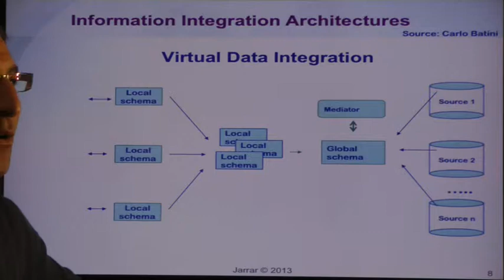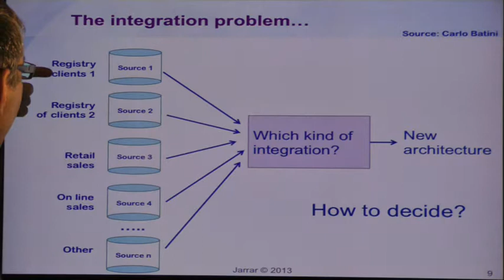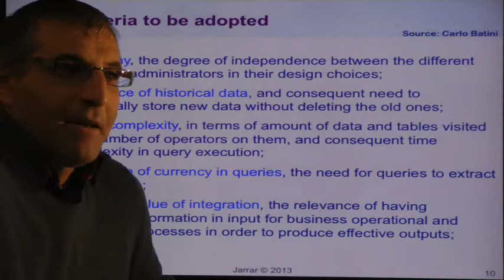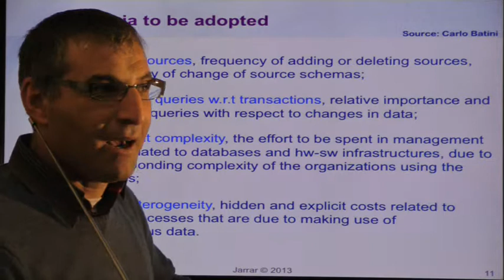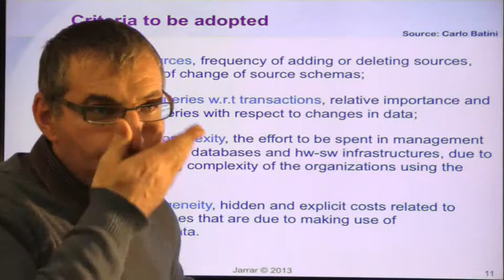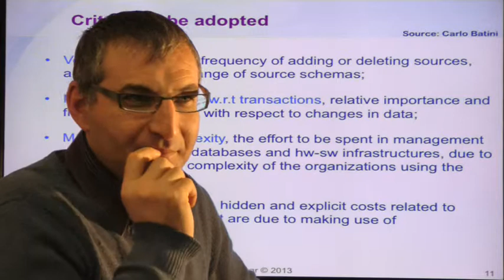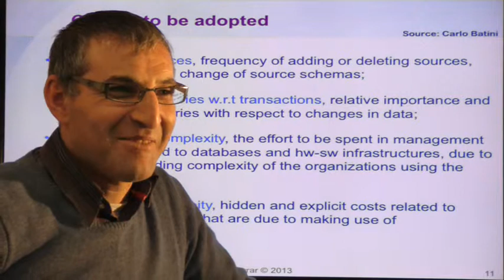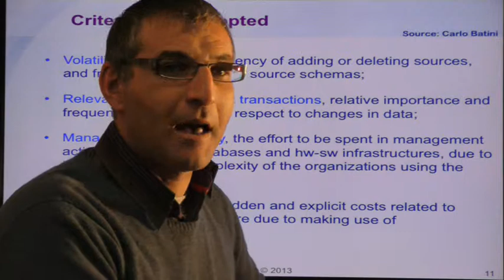Architectural Solutions in Data Integration (Part 2/2)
The lecture covers:
-Two families of solutions for the integration issue:
 - Application-driven Integration
 - Data-driven Integration
- Architectures of application-driven Integration
- Information Integration Architectures
- The integration problem
- Criteria to be adopted